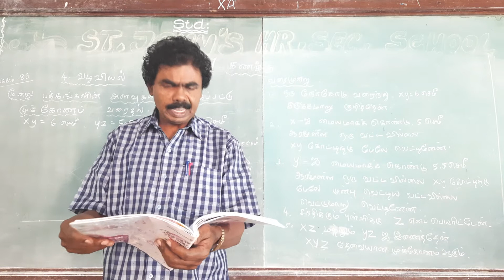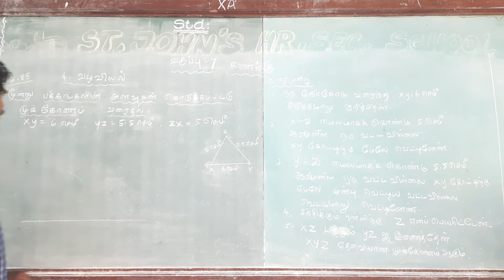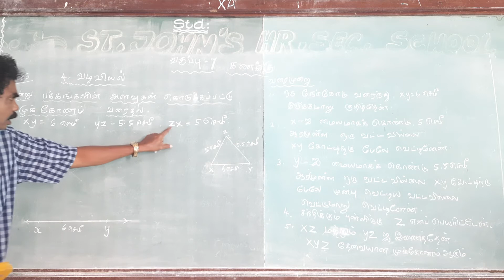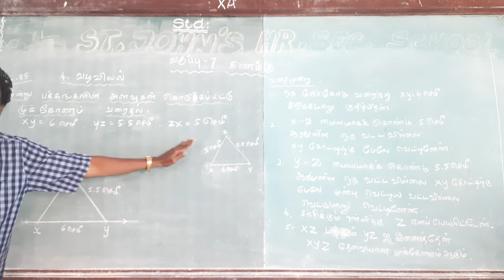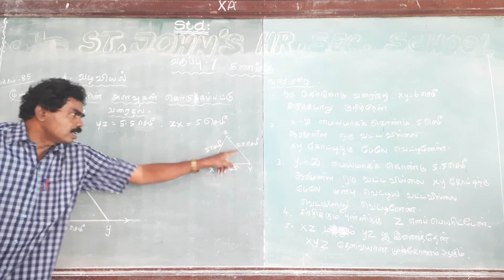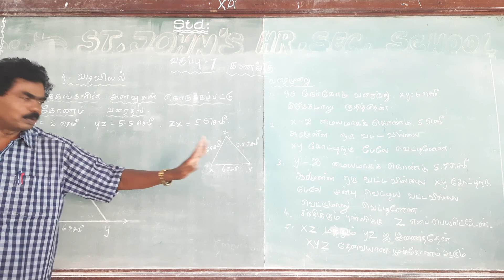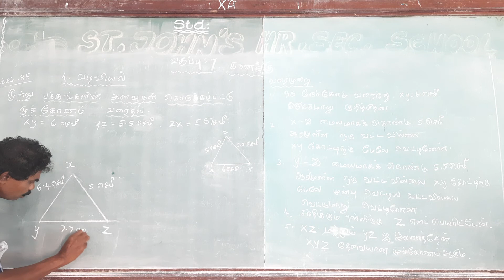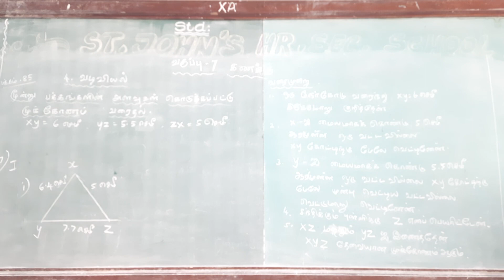VII MATHS TM Online Class 08-02-2021